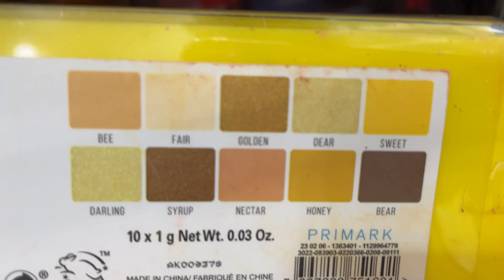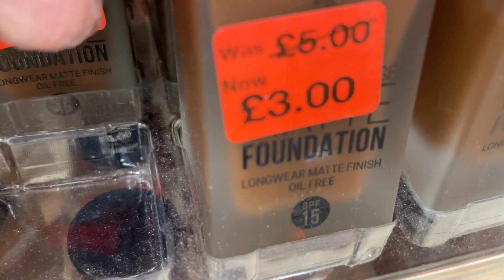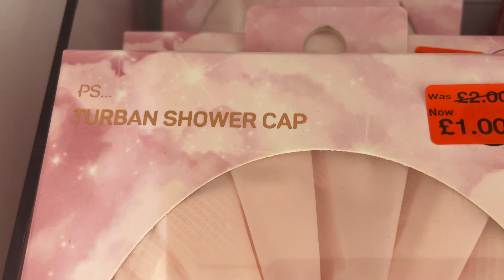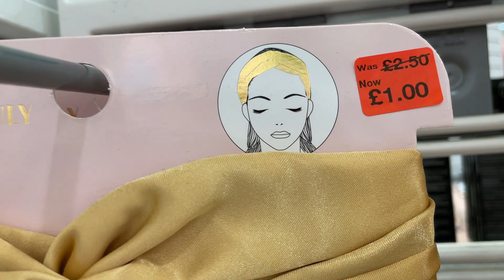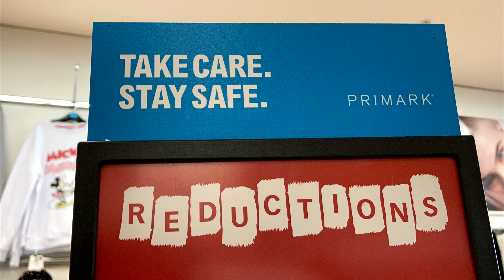Primark Cosmetics Spring Bank Holiday Sale - May | 2021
Primark Makeup and Cosmetic Reductions Filmed on Monday UK
Bank Holiday 31st of May 2021